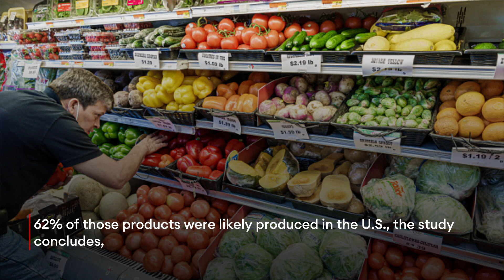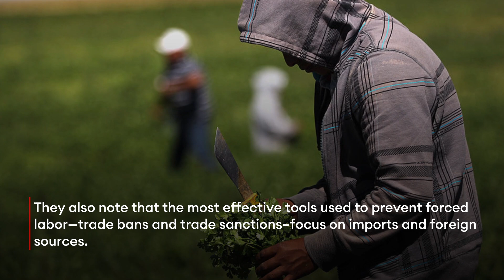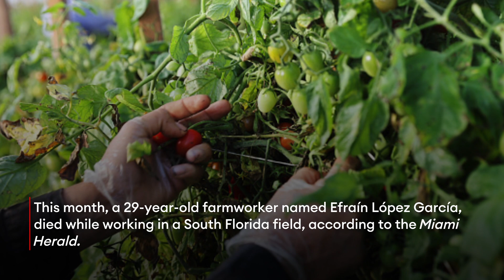Forced Labor May Be Common In The US Food Chain According To A New Study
Many of the people who pick, prepare and process food in the U.S. may have been forced to so, a new study published Monday in the journal Nature reports--revealing that forced labor may be happening within our borders as opposed to abroad, where it has traditionally been suspected.